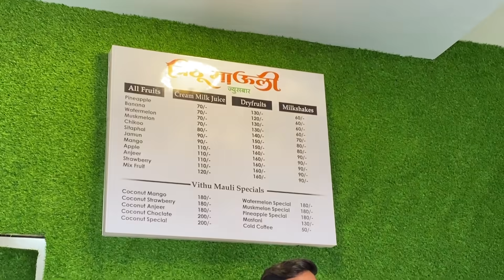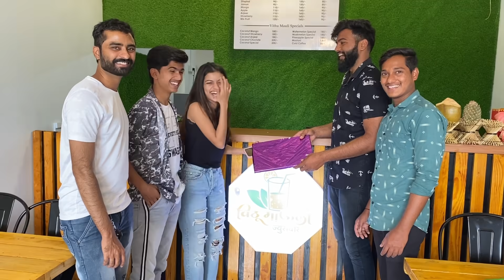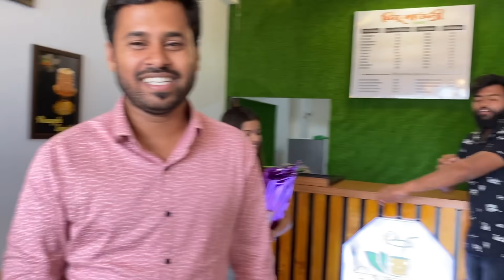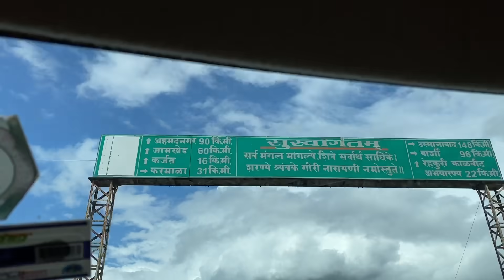Satara to Paithan | Anushri Mane | Adinath Jadhav | Shravani Solaskar | vaithav HUddar |Nikhil Pawar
chalo paithan for opening ceremony